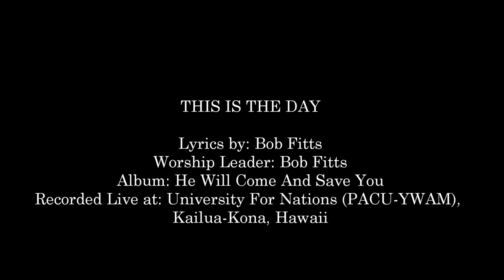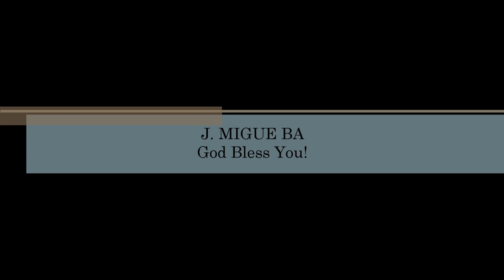Bob Fitts- This Is The Day (Hosanna! Music)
SONG # 401

ALBUM: HE WILL SAVE YOU!

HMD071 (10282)